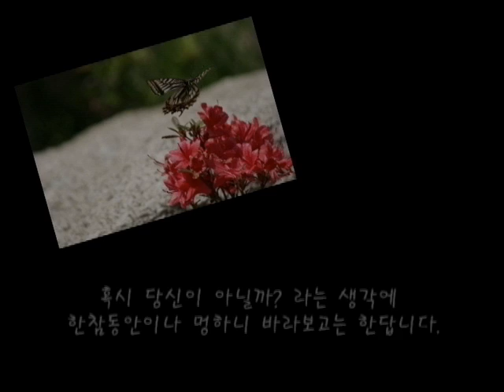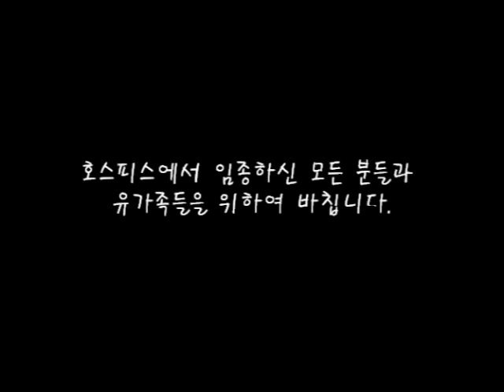St John of God Hospital South Korea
"Qué es lo más bonito que han hecho por tí" es un proyecto para dar visibilidad a los proyectos de los Hospitales de San Juan de Dios en los 5 continentes.